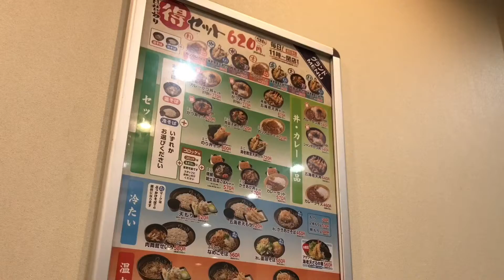第２弾 / かつ丼 祭 ９月は「かつ丼 全品」100円引き‼︎ / ゆで太郎 白石本通店